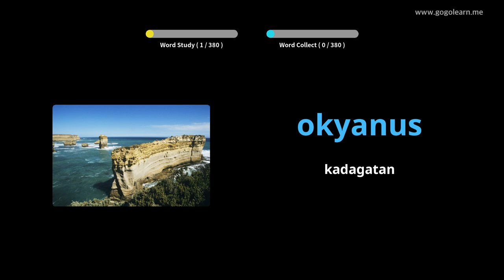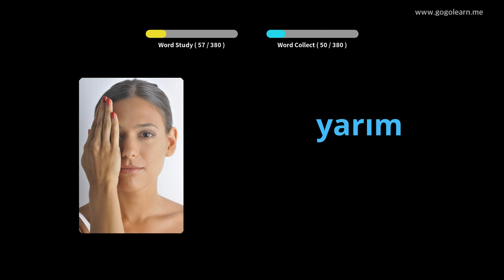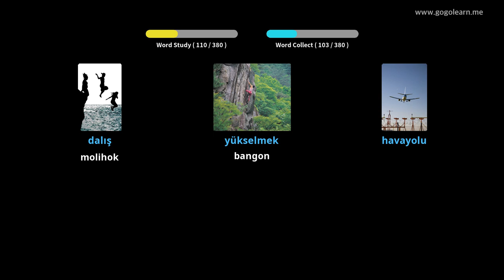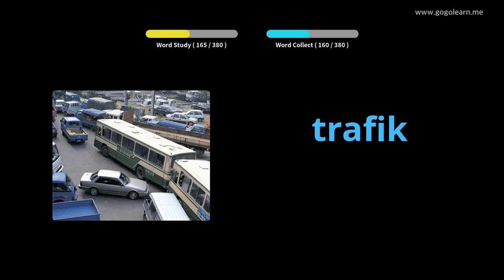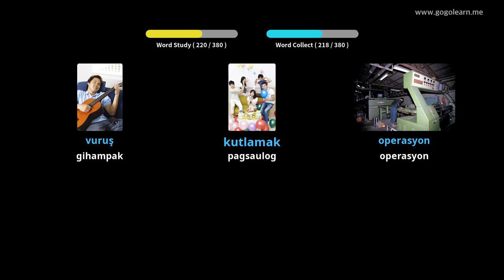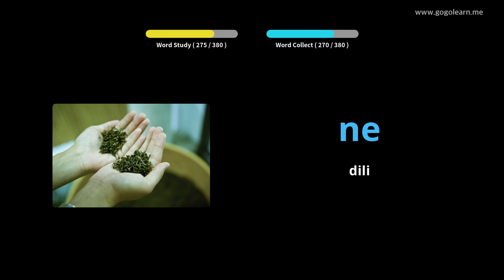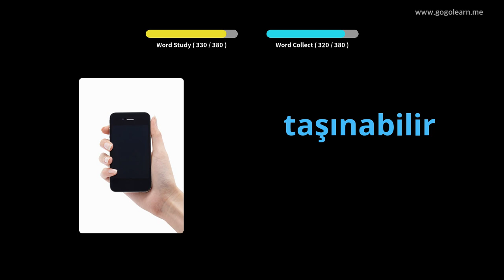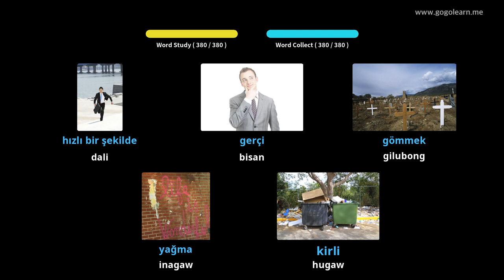Turko nga Bokabularyo sa Ikaduha nga Paagi 2 | Golearn